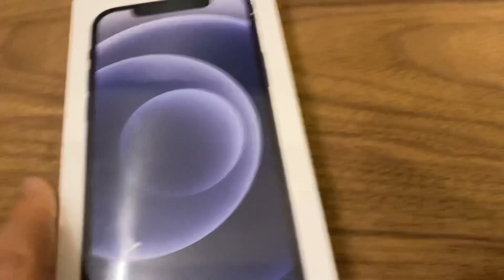IPHONE 12 UNBOXING - TRP MATRIX